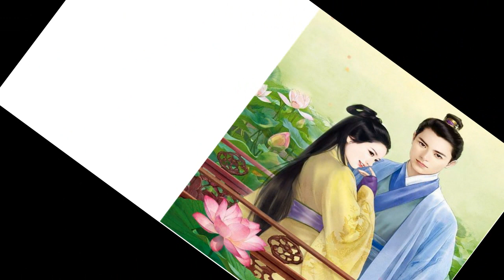Tập 1 - Cặn Bã Tự Cứu Kế Hoạch [Xuyên Nhanh] | Nam Chủ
Giản Tây: Ta cho là ta là người tốt, kết quả hệ thống một mực để ta làm cặn bã

Phượng hoàng nam, đàn ông phụ lòng, bại gia tử. . . Vì trở thành một người tốt, Giản Tây một mực rất cố gắng!

Thế giới một: Thanh niên trí thức về thành (đang tiến hành)

Thế giới hai: Nghe nói ta là Phượng hoàng nam